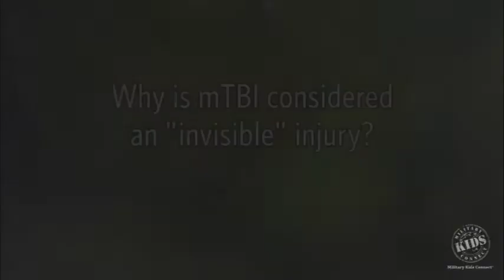Why is mTBI Considered an Invisible Injury?"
Learn how to talk with your child/adolescent and to help them cope with their parent who has a traumatic brain injury.